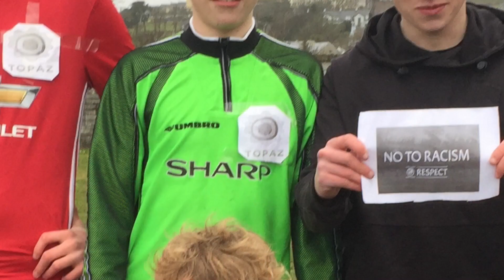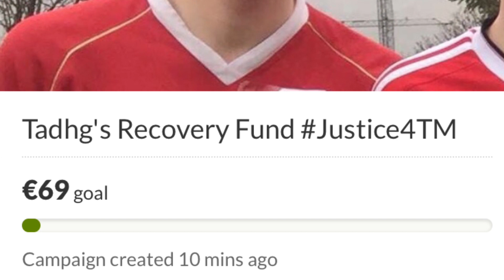Paddys Day Cup.(DISGUSTING FOOTBALL FOUL PLAY)